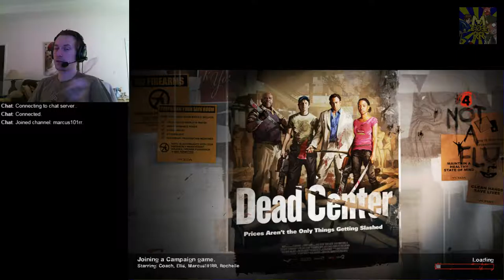Left 4 Dead 2 - VOTE FOR TRUMP, TAKE A DUMP!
No the title has really nothing to do with the actual gameplay footage or what I said. But hey, Did you vote for him or killary?